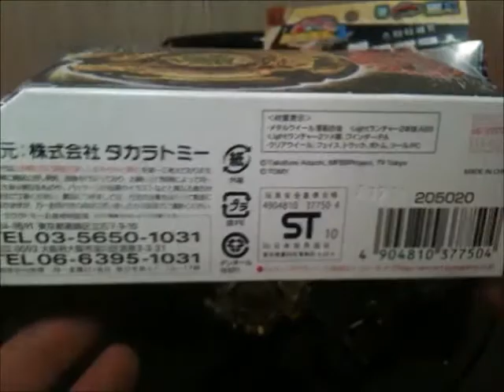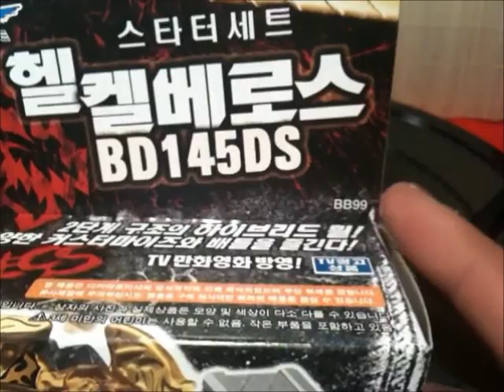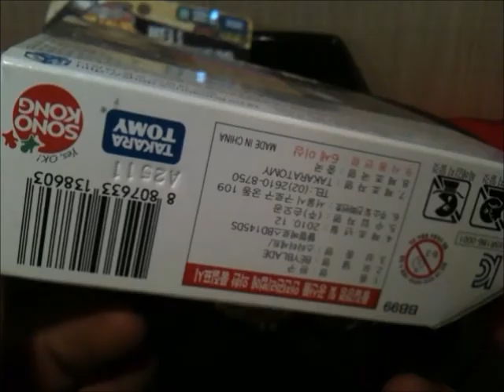Beyblade BB-99 Hell Kerbecs BD145DS Review! Takara Tomy ( 2 Ver.)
A LIRE! Voici la présentation des deux versions Originales de la Fameuse BB-99 Hell Kerbecs BD145DS de chez Takara Tomy (version Coréenne et Japonaise)! et a suivre le review et test! en détail avec vues superbes!
Images Faites avec Paint et Vidéo avec Widows Live Movie Maker